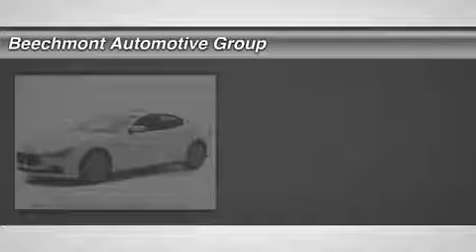2015 MASERATI GHIBLI S Cincinnati, OH MN-F1134635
2015 MASERATI GHIBLI S Cincinnati, OH
Stock# MN-F1134635

Beechmont Motors
4113 Plainville Rd

Looking for the right car? Today could be your lucky day. With 0 miles, this Bianco, 2015 Maserati Ghibli S equipped with Automatic transmission could be yours. Request more information and set up a test drive right away.